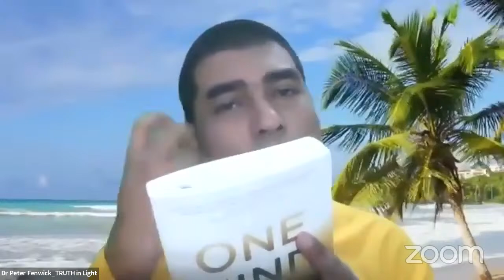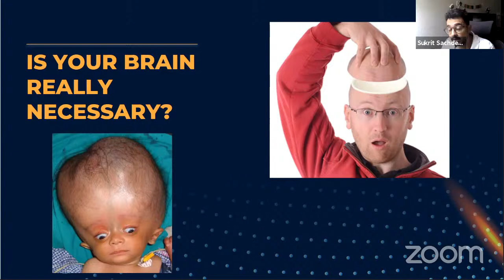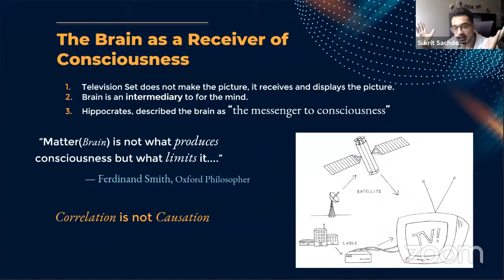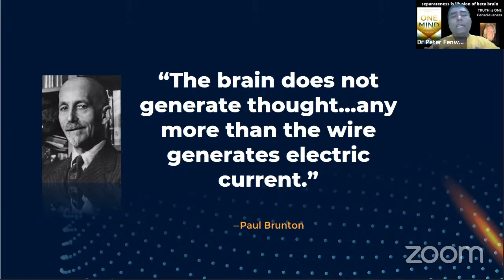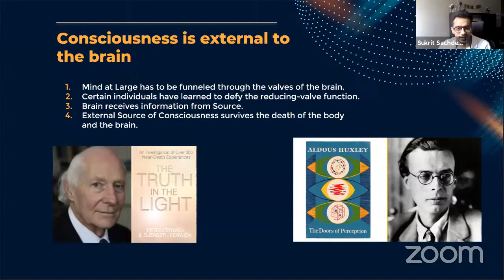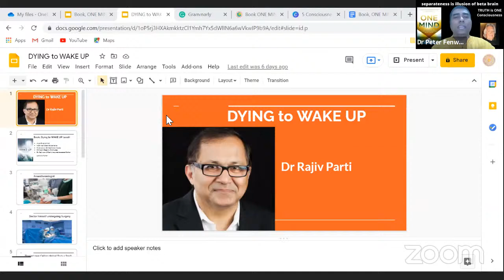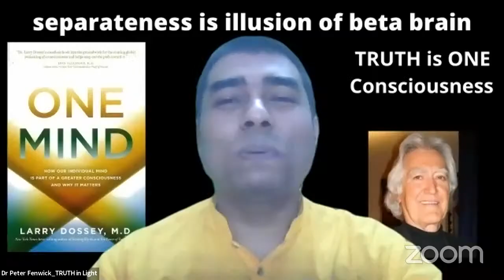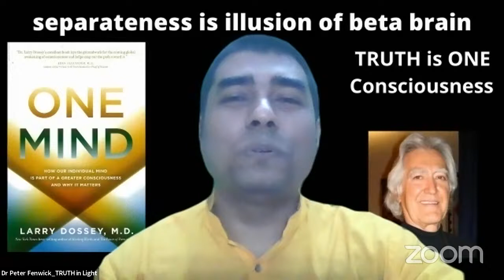Working with ONE Mind Ch.9_ Dr Peter Fenwick_ Dr Larry Dossey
Ch. 9 Mind Beyond Brain
The brain does not generate thought … any more than the wire generates electric current. - Paul Brunton
The brain breathes mind like the lungs breathe air.
- HUSTON SMITH (1919 –2016)

Aldous Huxley, who wrote about the nature of consciousness in 1954 in The Doors of Perception, affirmed the idea that the function of the nervous system is “eliminative” rather than productive, in that it protects us by eliminating the useless and irrelevant information we continually encounter in our daily existence. Otherwise, there is no reason in principle why each person is not capable of remembering everything in the universe. “Each one of us is potentially Mind at Large

Brain limits consciousness.
(Try to say this to any Neuro physician. See his reaction.)